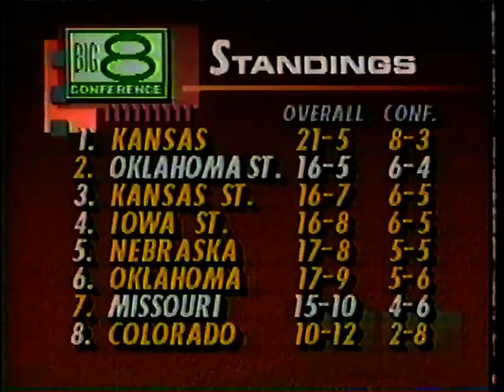1993 NCAA Basketball Missouri at Oklahoma State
A half court basket banked in by Bryant Reeves with no time left in regulation sent the game into overtime, and the Cowboys won in Stillwater 77 - 73.